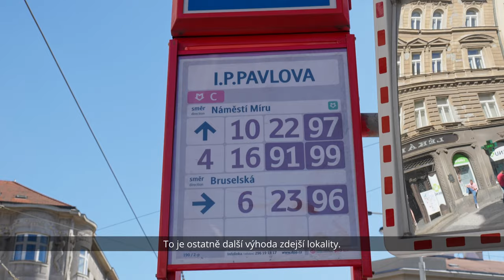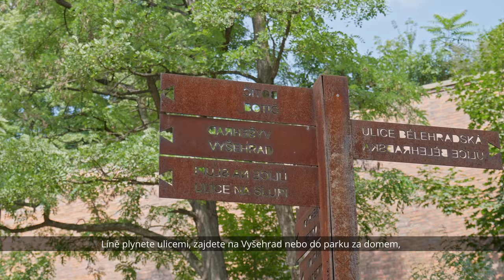REZERVOVÁNO - Nádherný byt 3+kk na Vinohradech - VIDEO PROHLÍDKA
🔥Tady je virtuální prohlídka - pomocí které se můžete podívat dovnitř🔥

🔥Podívejte se na můj WEB kde se dozvíte

❓jak je BYT velký,
❓kde BYT najdete,
❓kolik BYT stojí,
❓jaká je dispozice,
❓jaká je orientace oken,
❓jaký je technický stav,
❓jestli je BYT vhodný i na investici nebo jen na bydlení.

A spoustu dalších informací, které potřebujete vědět.🙋‍♂️

➡️ODEBÍREJTE MŮJ YOU TUBE KANÁL - pokud vás zajímají realitní témata, reality a jejich marketing a propagace⬅️